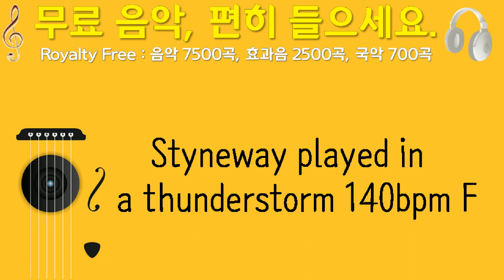Styneway played in a thunderstorm 140bpm F, lrobinson sds, 솔로 피아노, 0분 55초